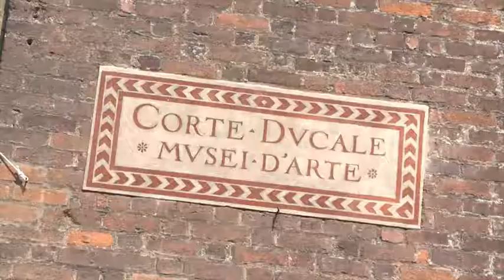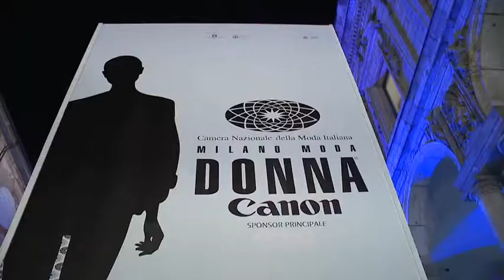Welcome To Milan City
Best things to Do in Milan.